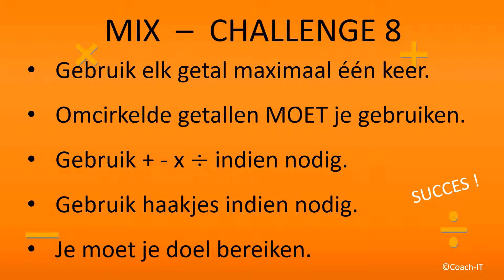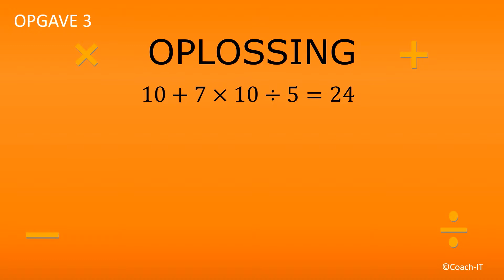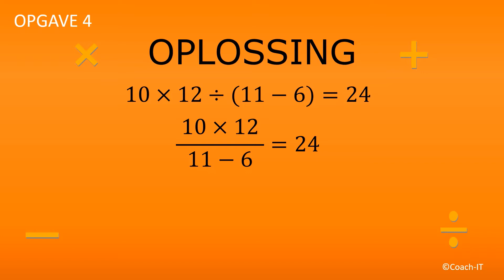De Mix - Challenge 8 *** Jouw dagelijkse braintraining *** Can you find them all?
(English below) Nederlands: Spelregels:
* Gebruik elk getal maximaal één keer.
* Omcirkelde getallen MOET je gebruiken.
* Je mag optellen, aftrekken, vermenigvuldigen en delen, zoveel je wilt.
* Je moet je doel bereiken.
* Unieke oplossing.

English: Rules:
* You can use each number maximum once.
* You must use circled numbers.
* You can add, subtract, multiply, divide: + - x : ( )
* You must achieve your goal below (24).
* There is a unique solution.

Copyright: DRN-COACH-IT